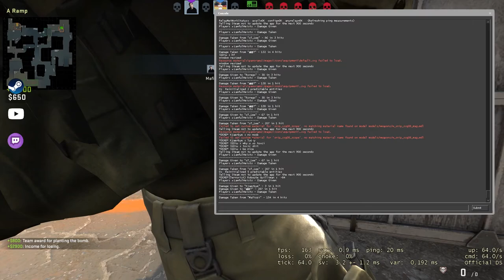100 KDR CSGO Comp Full Game #252